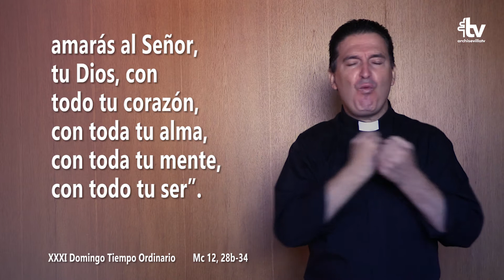Evangelio del XXXI Domingo del Tiempo Ordinario en LSE (Ciclo B)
Evangelio del XXXI Domingo del Tiempo Ordinario, en Lengua de Signos Española ( Mc 12, 28b-34).

Signado por el director del Departamento de Pastoral del Sordo de la Archidiócesis de Sevilla, el sacerdote Gumersindo Melo.

Produce la Archidiócesis de Sevilla.